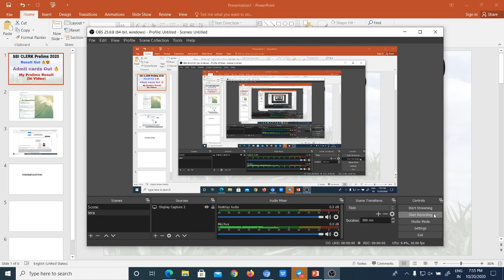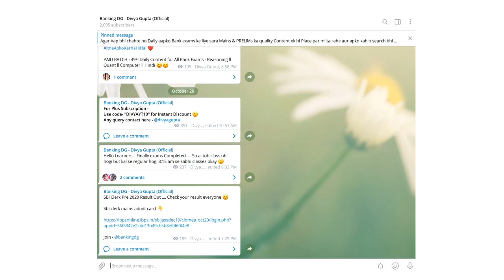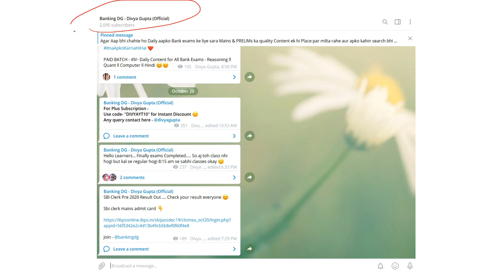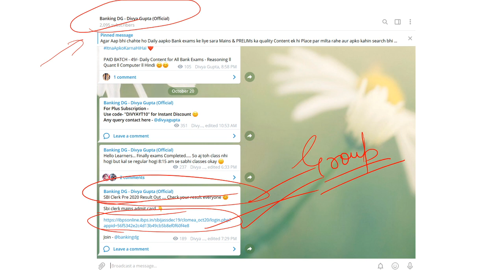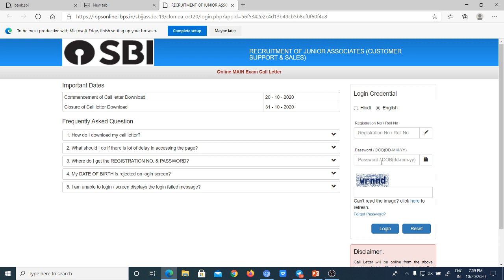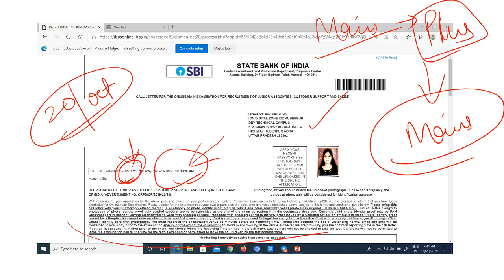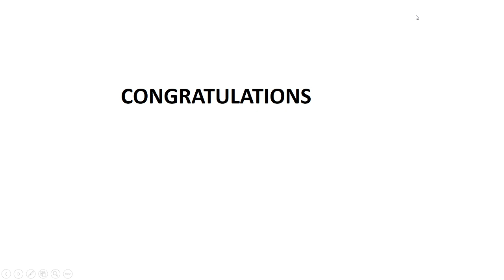SBI CLERK PRELIMS 2020 Result Out ll My Result ll Admit Cards Out ll Divya Gupta DG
Hello Learners. !
Welcome to our You tube Channel - "Reasoning with Divya Gupta DG"

Congratulations my Champions 🔥🎉

Telegram - Banking DG - Divya Gupta (Official)
Divya Gupta❤ :-

Join my Telegram group for all details about bank exams and important pdfs/content :-
Reasoning with Divya Gupta

"DIVYAYT10"

Target Group complete process - For All Banking Examinations 😊

👉  Learners ap sabhi ko payment ka screenshot is telegram number par telegram par hi send krna hai👇

Price only  - 49 Rs. /one month

👉 Payment Process (For Target group Please take screenshot) -

🖋️ Payment (For 30 Days) -   49 Rs./-

🖋️ Payment (For 60 Days) -   89 Rs./-

🖋️ Payment (For 90 Days) -  129 Rs./-

🖋️ Payment (For 180 Days) - 249 Rs./-